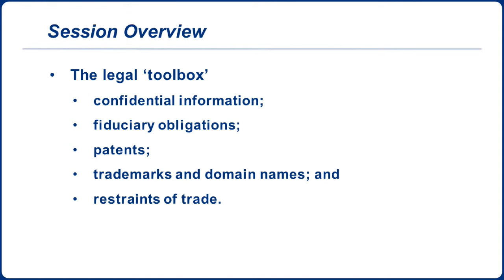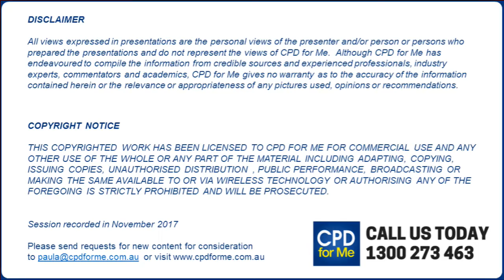Whose Business is it Anyway PREVIEW, Australian Substantive Law Update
Andrew Stops, Walpole Menzies discuses the law of restraints, and confidentiality in the 21st century” This talks about the restraints that work or not as the case may be particularly having regard to the internet, disruption and social media.

CPD for Me, offer premium mandatory online CPD learning for lawyers, accountants and advisors.  Courses cover Australian substantive law, practice management, professional skills, ethics and professional responsibility. Over 100 Barristers, Accredited Specialists and Industry Experts share their expertise and insights via monthly webinars. CPD content is then made available on-demand 24/7, on any device.  Content is produced by MidCoastDigital.com.au - online events, social media, video and production company based in regional NSW.